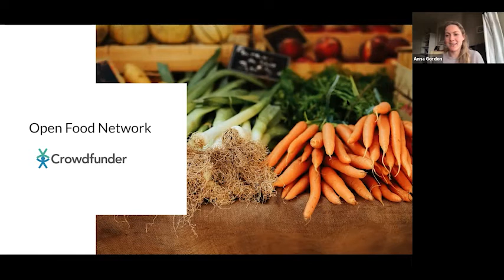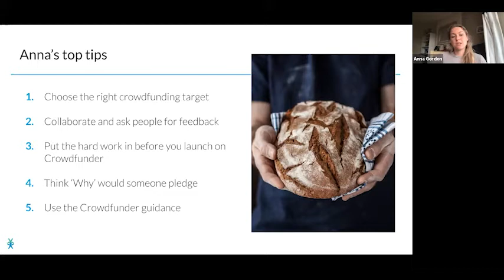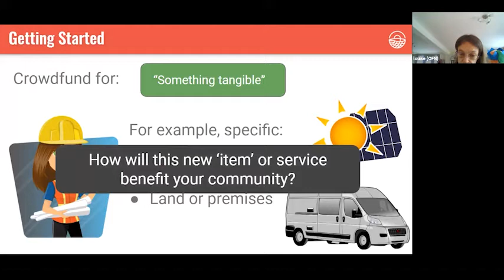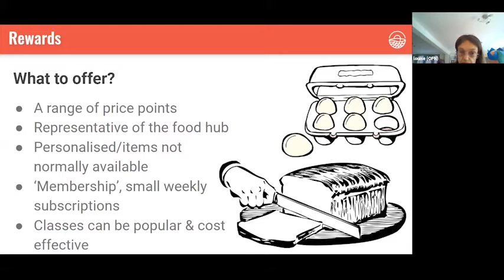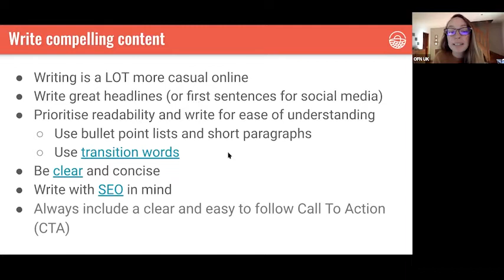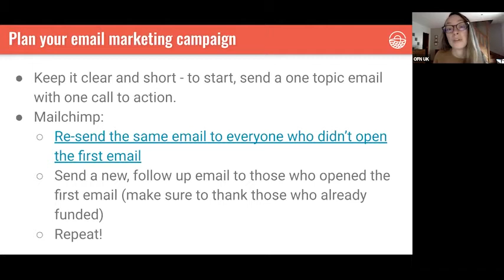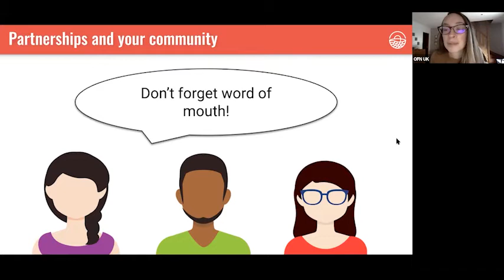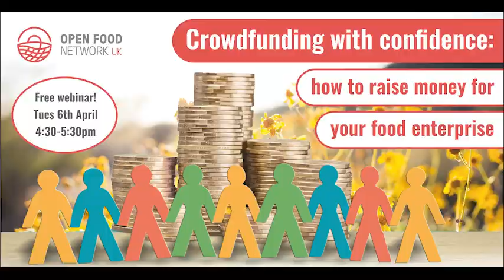Crowdfunding with confidence: how to raise money for your food enterprise - the OFN UK + crowdfunder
Watch this webinar replay for tips and tactics to help you crowdfund with confidence for your food enterprise.

We were joined by expert guest speaker Anna Gordon, from Crowdfunder.co.uk - who shared her top tips for crowdfunding success.

In addition, Kayleigh Reed and Louise Wright from the Open Food Network team shared the best ways to market your crowdfunding campaign as well as food enterprise-specific advice and best practice.

For more events like this, join our Facebook Thriving Food Hubs group